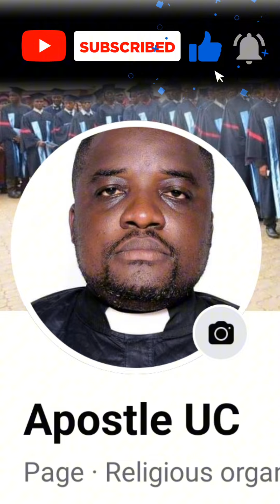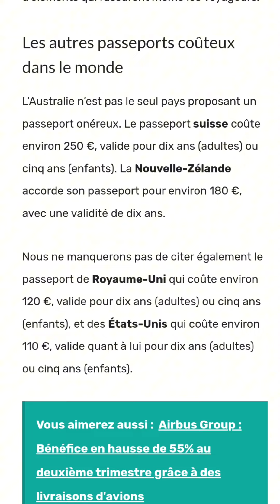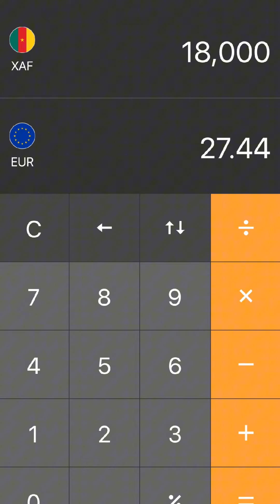Steve'FAH devrait être L@PIDÉ sur la Place Publique au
Toute la vérité par ici...